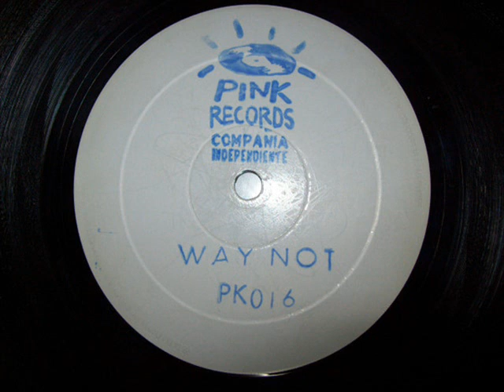PK-016 Way Not - Untitled (1994) Pink Records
PK-016 Way Not - Untitled
Mezclado por Ducted Dj
Tracklist:
01 Move
02 I Say
03 Father In Heaven